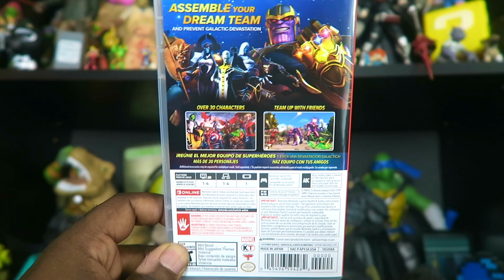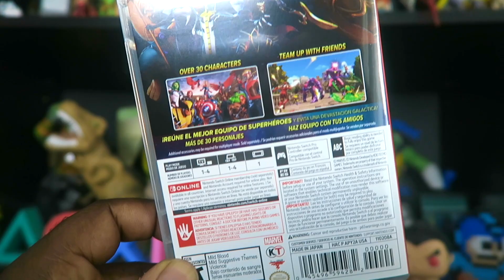Marvel Ultimate Alliance 3: The Black Order Unboxing (Nintendo Switch)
Marvel Ultimate Alliance 3: The Black Order Unboxing video